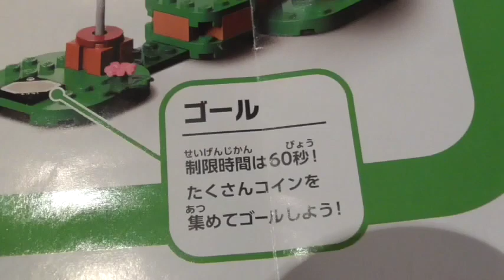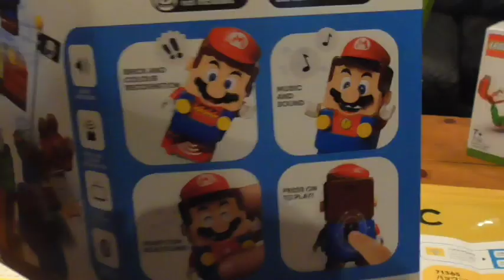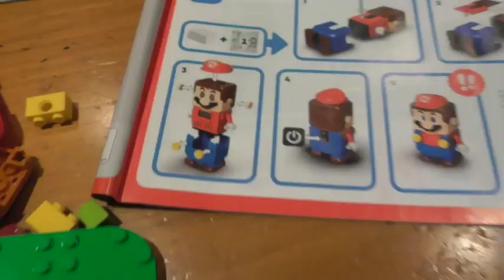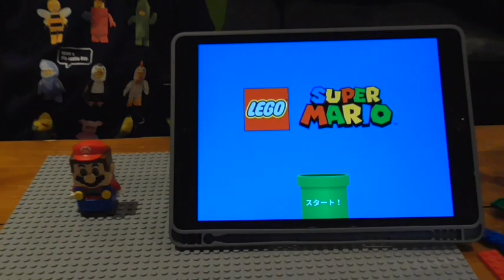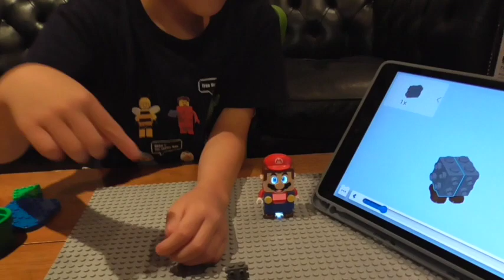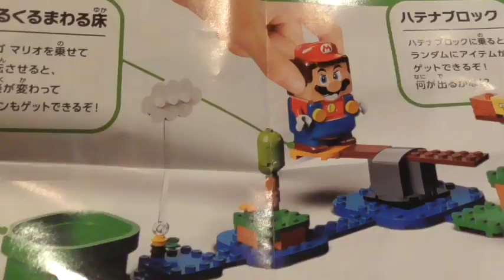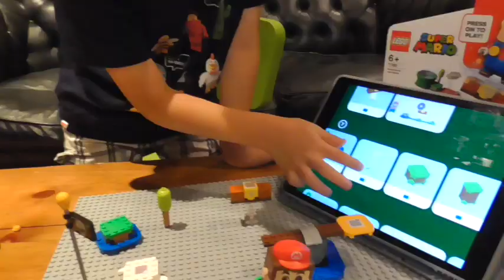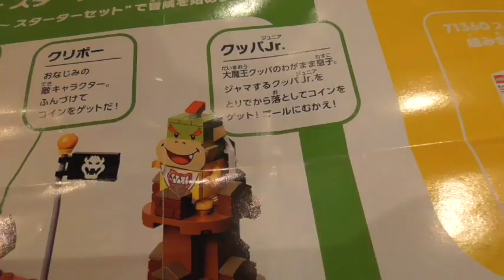レゴスーパーマリオのスターターセット作るよ！レゴマリオの大冒険の作り方！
レゴマリオの「マリオとぼうけんのはじまり」作るよ！レゴマリオのスターターセット。マリオやクッパJrが出てくるよ！